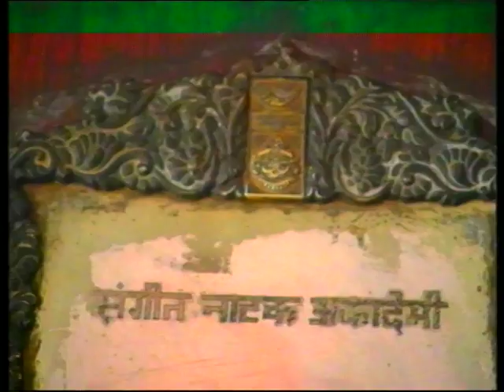Pride of india Guru Rajkumar - EP #02